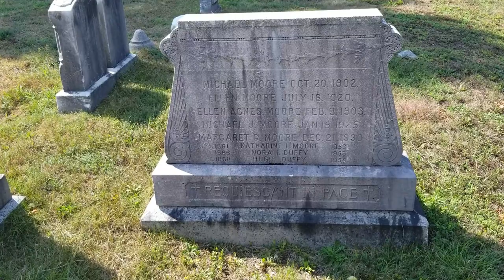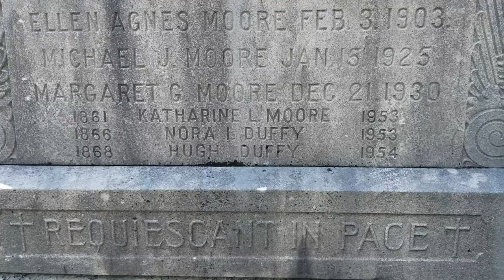The Original Tombstone Tourist finds MLB Hall of Fame legend Hugh Duffy's grave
for the complete biography, photos, videos, exact directions to his final resting place and more exciting content!

A textile mill worker who had taken up baseball as a semipro for weekend diversion, Hugh Duffy went on to set the MLB single-season record for batting average (.440 if you were wondering). In fact, from 1891 through 1900, Duffy knocked in 100 runs or more eight times. In 1894 Duffy had one of the greatest seasons in baseball history, leading the league with 18 home runs, with 145 RBI and a .440 batting average (see Major League Baseball Triple Crown). Duffy's .440 average is the major league single-season batting average record. At one point during the season, Duffy had a 26-game hitting streak.

Useless fact - both Tommy McCarthy and Duffy played together on the same Boston team and became lifelong friends and, for a time, partners in a popular Boston bowling alley/saloon. Tommy and Hugh are both buried here at the same cemetery.

In 1,737 games spread over 17 seasons, Hugh had batted .326, with 1,302 RBIs and 1,554 runs scored. His 550 extra-base hits included 106 home runs, seventh-highest for a player primarily from the 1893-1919 era. Duffy also stole 574 bases and was an excellent outfield defender. On top of all that, he had joined with Tommy McCarthy to devise innovative game tactics, both offensively and in the field.

In March 1953, after nearly 45 years as a coach and scout for a number of teams, an 86-year-old Duffy reported to spring training, spending hours in uniform instructing Red Sox recruits on the fine points of batting. But the end was now coming into view. Later that year, Nora Duffy died, bringing to a close a happy but childless 57-year marriage. Hugh, suffering from prostate cancer, succumbed to a fatal heart attack at his home in the Brighton section of Boston on October 19, 1954. He was 87.

He is buried at Mount Calvary Cemetery just south of Boston, Massachusetts in the town of Roslindale. His grave and that of his extended family is 40 feet downhill from the corner of Section 3 that borders Section 4 on Maple Avenue on the road. His lot number is Lot 45 but the monuments do not appear to be marked in this section. From the corner of Section 3 his headstone can be found 40 feet down the road from the John L. Sullivan monument.

Tommy McCarthy can be found in Section 9, Range 26, Grave 74.